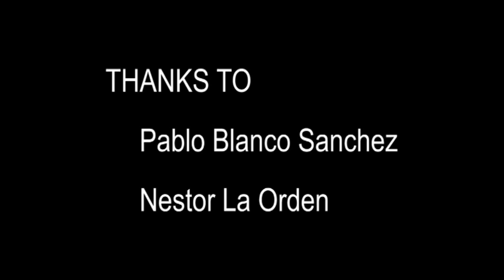EF-18 Hornet Ala 15 - Time lapse drawing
EF-18 Hornet [C.15-41] Ala 15, serial 15-28, based on Zaragoza (LEZG), Spain.

Special painting for the 25 birthday of the unit, and for a Tiger Meet. Real time of the drawing: 4:32 hours.

Illustrator: Fernando Oliveros Soriano

Photography: Pablo Blanco Sanchez

Thanks for: Pablo Blanco Sanchez and Nestor La Orden